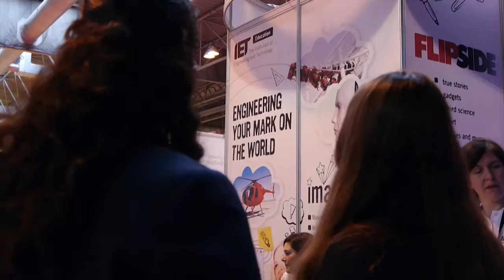David Willetts Minister of State for Universities and Science at The Big Bang Fair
The Big Bang Fair was honoured to have David Willetts attend and present prizes to the UK Young Scientist and UK Young Engineers of the Year. Here's what he had to say about what he saw and the importance of The Fair.